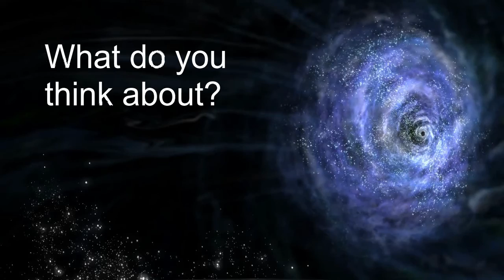UFO 10-2020 Part4 | aliens since corona? | UFO Compilation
0:09 - Brazil
0:50 - Brazil again
1:53 - Colorado
2:43 - Denmark
3:20 - Recorded from airplane